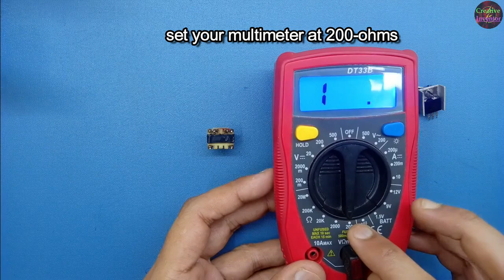3.7v To High Voltage Driver Circuit, DIY LED Driver Circuit, Ac to Dc LED Driver Circuit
3.7v To High Voltage Driver Circuit
DIY LED Driver Circuit
Ac to Dc LED Driver Circuit